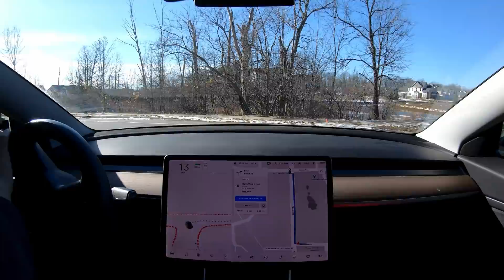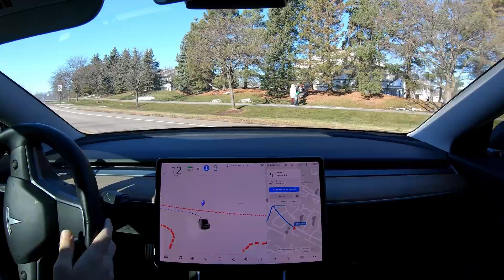Can Tesla's Self Driving Cars Handle Double and Triple Roundabouts? | 2020.44.15.4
☀️Looking for solar energy?

Tesla FSD Beta is an improving product. It is not available to the public yet, only to a set of beta testers that are using the system to help improve it. I will be as honest as possible with my experiences. I will be painting FSD Beta in a positive light. FSD Beta is an amazing step forward that is still being worked on. The media is terrible and will pick up any possible negative to spin it. I will not support that.

If this video is more than 1 week old, chances are the system has already been updated and is better than what you are seeing here. Please see the latest videos for the most up to date information! This is version 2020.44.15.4

0:00 - Teaser

0:21 - Intro and First Roundabout

2:34 - Testing full circle (turnaround)

4:57 - Second Roundabout

5:28 - Double roundabout at night

6:47 - Triple Roundabout/Roundabouts of death

9:45 - Tight squeeze dumpster/traffic cones :o

11:42 - Triple roundabouts, previously untested on FSD Beta, at night

14:48 - Roundabout to merge onto highway

Filming Equipment
Camera mount for GoPro
Mic
Face/vlog style camera